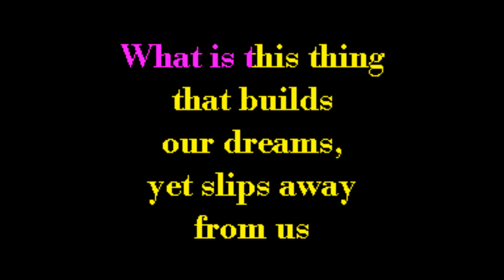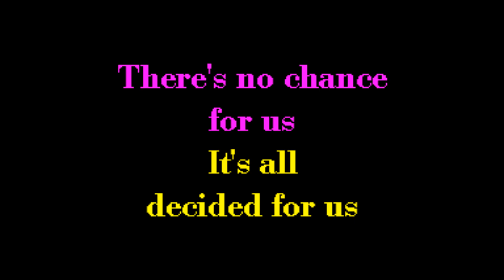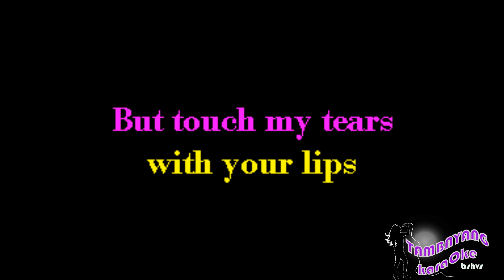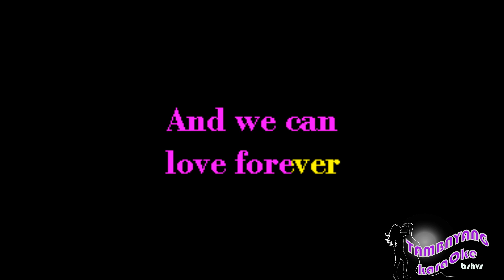Who Wants To Live Forever by Queen TambayangKaraOke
Or Download it on:
google Play: search: TambayangKaraoke Who Wants To Live Forever by Queen TambayangKaraOke